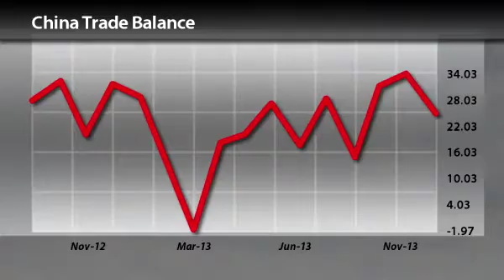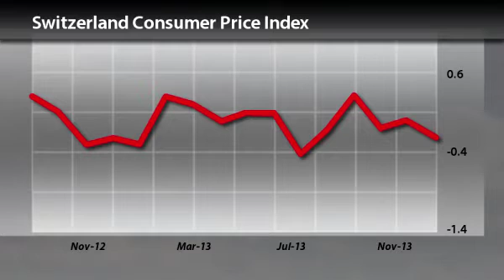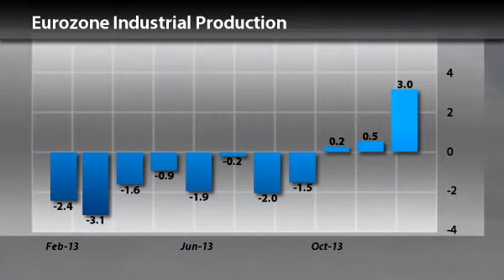Economic Calendar 10 February